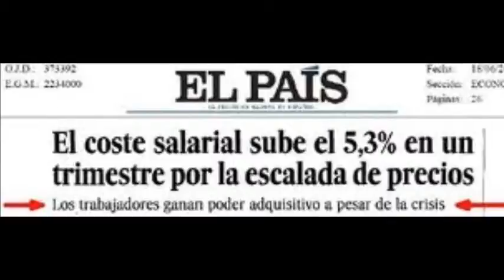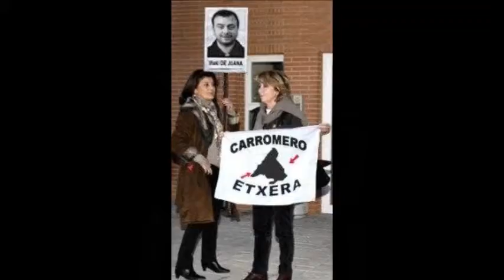Radio 15M Murcia, ante todo colifata